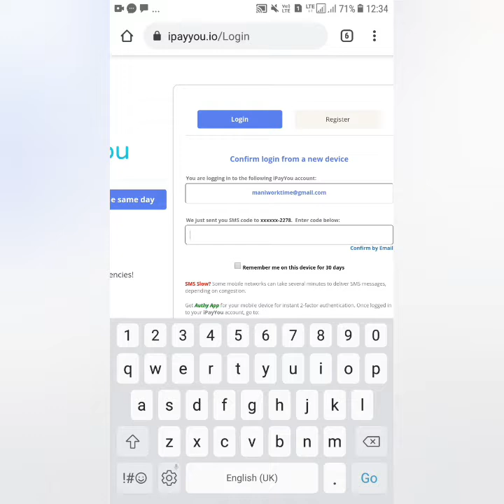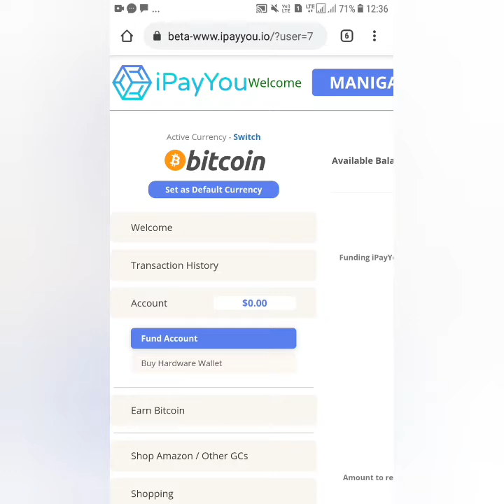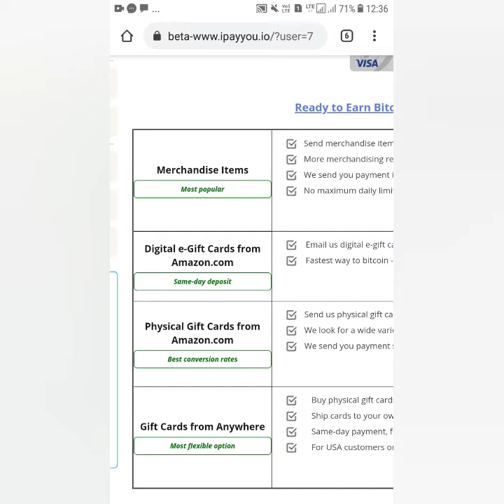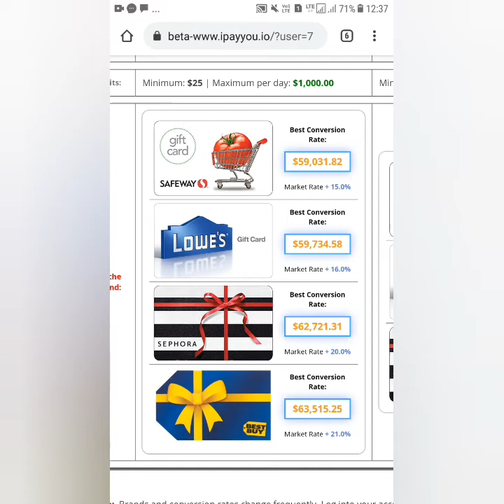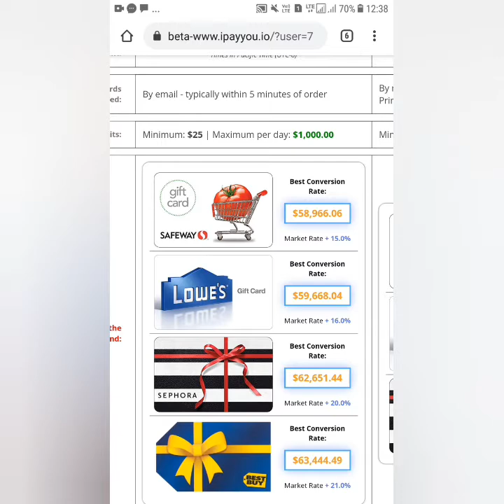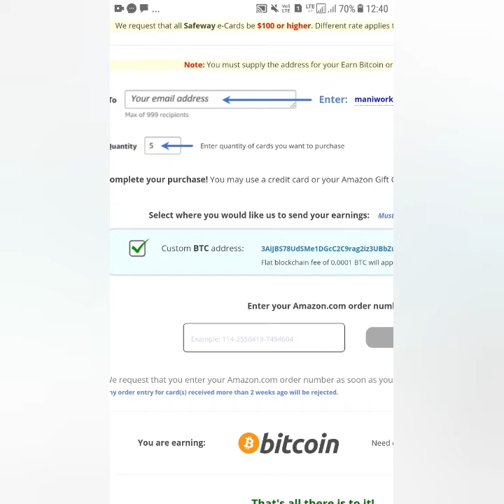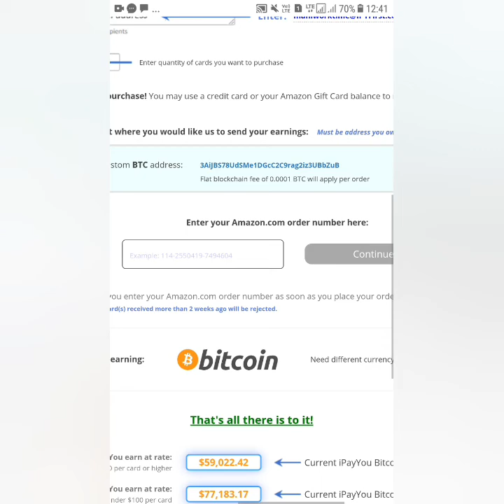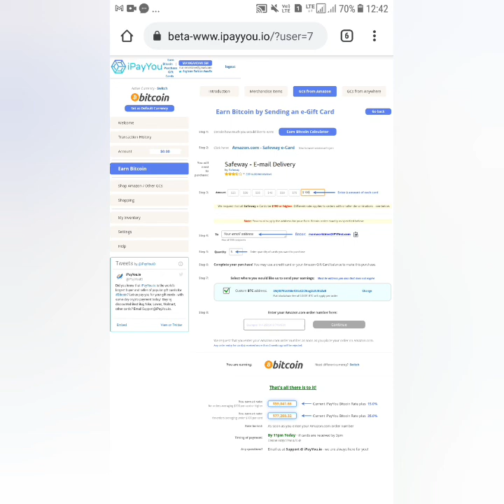How To Convert AmazonGift card Balance to INR in Ipayyou website full explaination reviews watch it